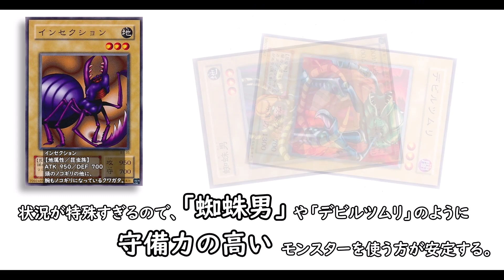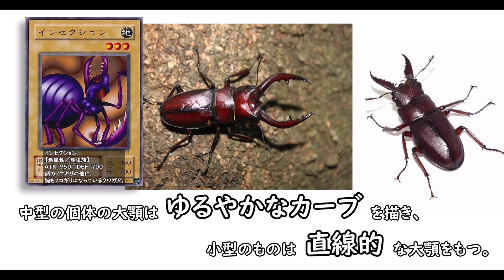【ゆっくり解説】インセクション BOOSTER２【第１期】遊戯王 Alinsection Yu-Gi-Oh!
BOOSTER２から「インセクション」の紹介。
English subtitles